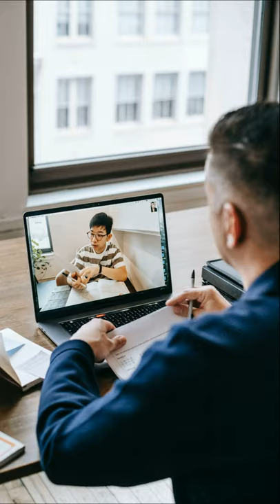Teach English Abroad: Things You Will Miss Out On - Seeing things from a different perspective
Do you teach English abroad? If you want to try it, this video is for you! We will talk about the important thing you should know when you go teaching English abroad.